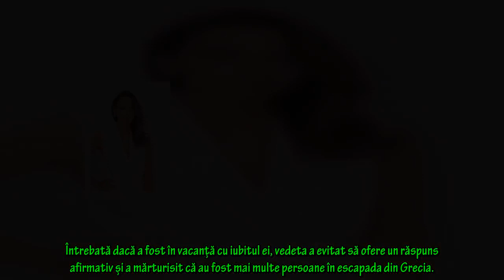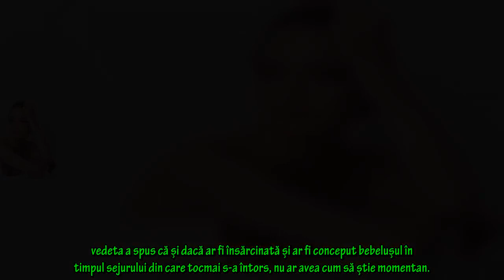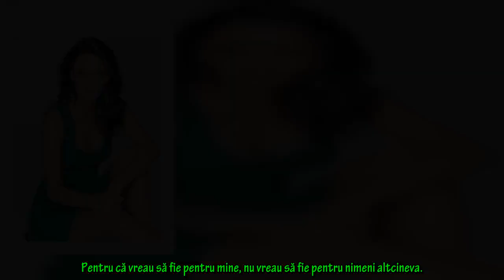Andreea Raicu, însărcinată? Primele declarații ale vedetei despre sarcină